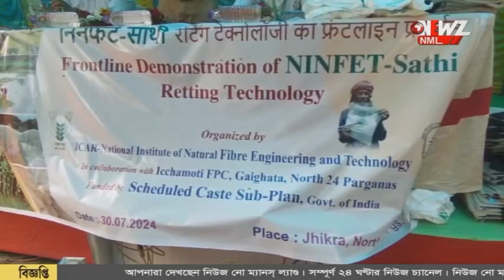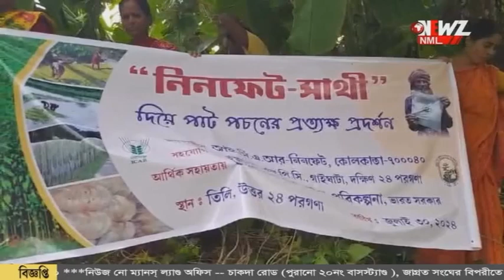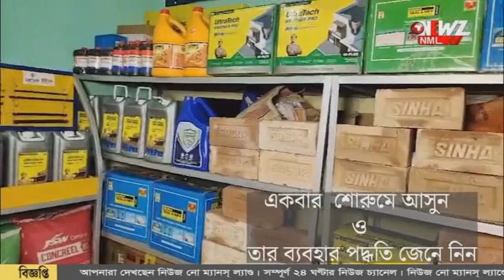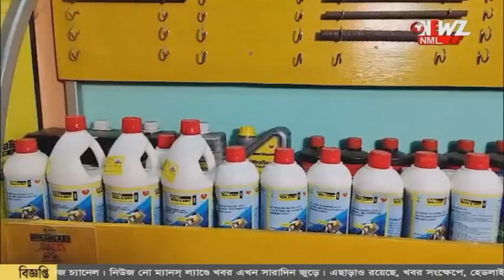কম সময়ে, অল্প জলে ছাড়ানো যাবে পাট। ব্যবহার করতে হবে এই পাউডার।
কম সময়ে, অল্প জলে ছাড়ানো যাবে পাট। ব্যবহার করতে হবে বিশেষ পাউডার। হাতে কলমে কৃষকদের করে দেখালো কেন্দ্রীয় সরকারের এক সংস্থা।